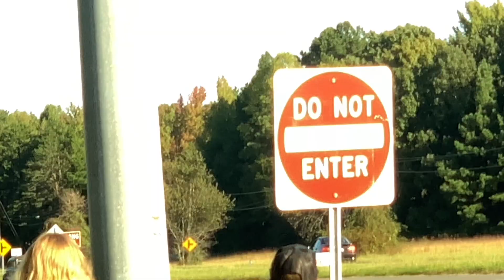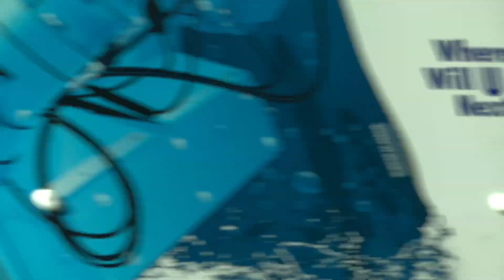🔥Cars & Coffee Roxboro NC Brings Burnouts, & Hard Sends...🔥